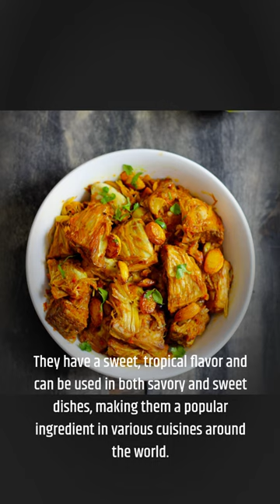The Worlds Biggest Fruit!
MoreYouKnowMoreYouLearn is your go-to channel for quirky facts and hilarious stats.
Discover the unexpected and learn with a laugh! FunFacts Humor Learning YouTube"